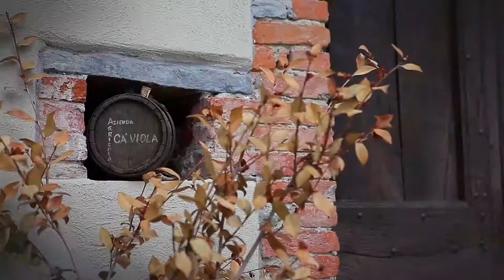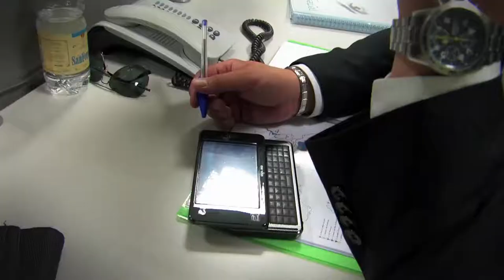Partesa Emilia Romagna vino FullHD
Video di Partesa Emilia Romagna per il vino in versione FullHD 1920x1024